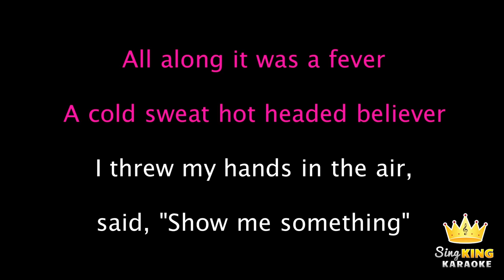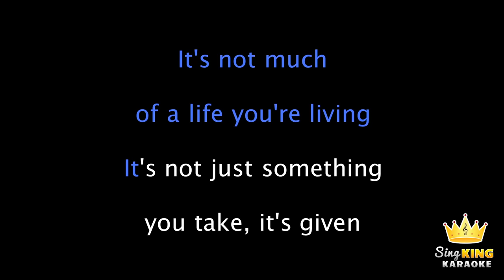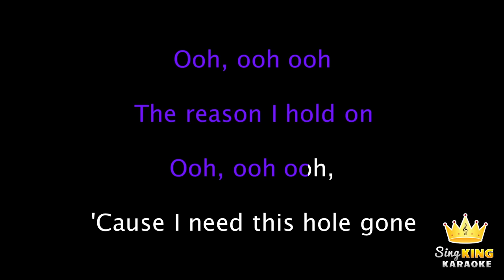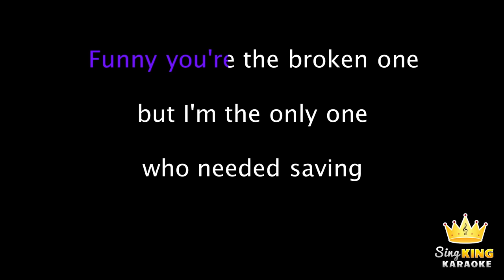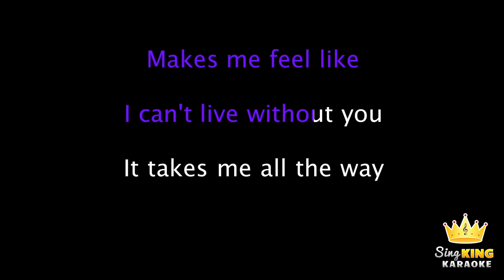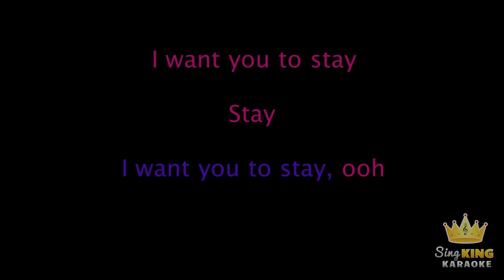Rihanna - Stay ft. Mikky Ekko (Karaoke Version)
Karaoke sing along of “Stay” by Rihanna, Mikky Ekko from Sing King Karaoke

0:00 Intro
0:07 Rihanna, Mikky Ekko - Stay (Karaoke Version)
3:59 Up Next